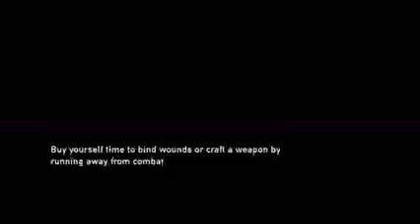The Last of Us Walkthrough Part 23 The Science Building Let's Play, Playthrough